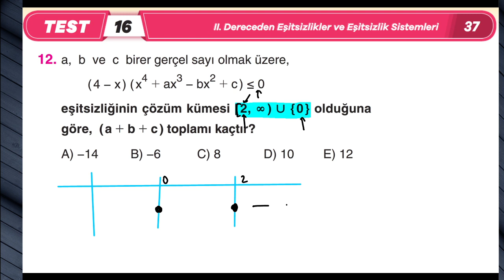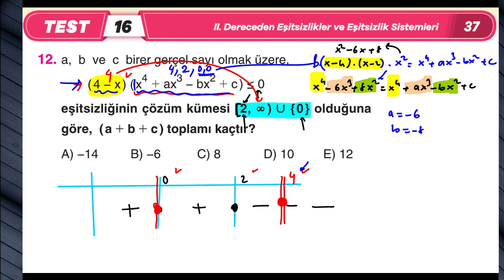Aydın'dan harika bir Eşitsizlik sorusu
AydınYayınıAytMatematikSoruBankası#2.Dereceden Denklemler#Parabol